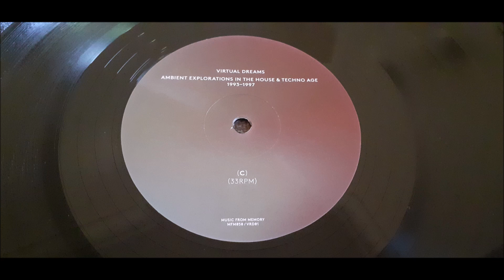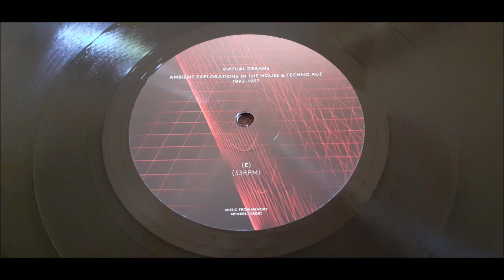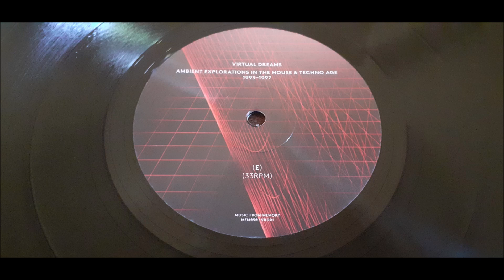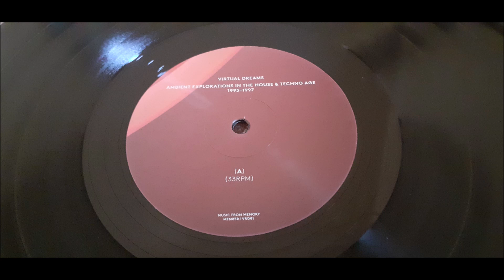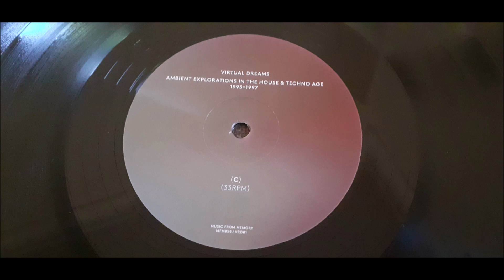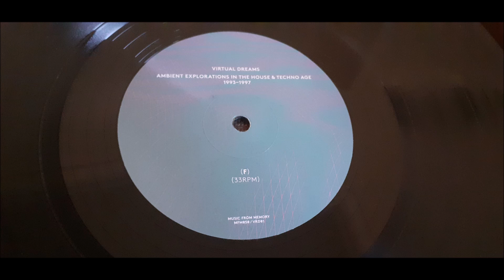LA Synthesis - Frozen Tundra Dub